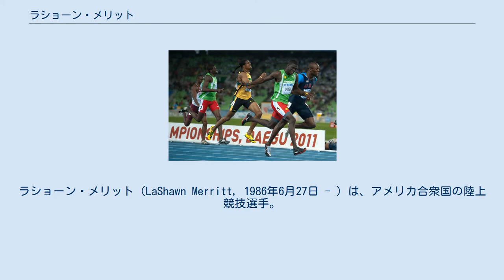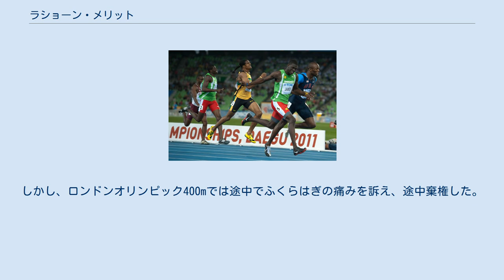ラショーン・メリット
ラショーン・メリット（LaShawn Merritt, 1986年6月27日 - ）は、アメリカ合衆国の陸上競技選手。
主に400mを得意としている。
メリットは2007年に行われた世界陸上の4×400mリレー金メダリストであり、同大会の400mでは、ジェレミー・ウォリナー（アメリカ）に次いで銀メダルを獲得した。
北京オリンピックの400mではウォリナーを下し、金メダルを獲得した。
 幼い頃から兄の影響を受けて育つ。
5歳から野球を始め、アメリカンフットボールでも自慢の俊足を生かしていたほか、トランペットが抜群に上手かった兄の影響で中学時代は吹奏楽部に所属。
トランペットやホルンを演奏し、自身で作曲した曲を吹奏楽部に提供していた。
 メリットが13歳の1999年11月、兄が事故に巻き込まれ19歳の若さで亡くなってしまう（大学の寮の窓から何者かに突き落とされたのだという）。
ショックから兄の影響で始めたスポーツはやめてしまうが、陸上をしていた妹の勧めで陸上を始めることとなった。
 15歳の時に陸上を本格的に始め、翌年の州大会では400m優勝、100mと200mで2位という成績を残した。
同年、ウッドロウ・ウィルソン高校陸上部のアシスタントコーチを務めていたドゥエイン・ミラーと出会って本格的に練習を開始。
初めて会った際にドゥエイン・ミラーは「一緒にオリンピックに行こう！」と言い、当時10代だったメリットは大笑いしたという。
東カロライナ大学在籍時の2005年2月にプロへ転向したときは、契約するナイキから指定されたプロコーチの下でトレーニングをしていたが、そのコーチはまだ体が出来上がってないメリットに他のプロ選手と同じトレーニングを強制させたためにうまくいかず、2005年のオフに故郷に戻ったメリットはドゥエイン・ミラーにコーチを依頼した。
 2004年にインターハイの400m、全米ジュニア選手権の200mと400mを制し、世界ジュニアの代表に選出された。
7月の世界ジュニアでは400m、4×100mリレー、4×400mリレーで優勝し、3つの金メダルを獲得。
その名を知らしめる。
しかも、400mは当年ジュニア世界ランク1位、リレーはともにジュニア世界新であった。
本来はロングスプリンターの彼だが、この年は200mでも20秒72の記録（当年の全米ジュニアランク4位）を出していて、4×100mリレーのアンカーにも起用された。
 2005年は室内で史上2人目の44秒台を出した。
しかし、屋外の全米選手権では400m4位だったため、個人では世界陸上の代表になれなかったが、本戦のリレーでは予選の3走を務めた。
2006年はワールドカップ優勝。
ジェレミー・ウォリナーが無敵を誇っている状態のため、2番手を追う形だった。
 上述の通り、メリットは400mを得意としているが、それだけではなく、200mでも19秒98という好記録を持っている。
200mの19秒台、400mの43秒台という記録は、短距離走の「大台」と言われているが、これら2種目でこの記録を達成したのは、マイケル・ジョンソン（200m:19秒32、400m:43秒18）以来で、史上2人目の快挙となった。
 2008年の北京オリンピックと2009年のベルリン世界陸上で400mと4×400mリレーで金メダルを獲得したが、2010年ドーピング検査で禁止薬物のテストステロンに陽性反応を示し、暫定的な出場停止処分を受け入れた。
出場停止となれば通常2年間であるが、後に21ヶ月に減らされ、2011年の世界選手権に出場する事が可能となった。
2011年7月29日ダイアモンドリーグ第11戦で復帰。
2011年のテグ世界陸上で400mで銀、4×400mリレーで金メダルを獲得した。
しかし、ロンドンオリンピック400mでは途中でふくらはぎの痛みを訴え、途中棄権した。
2015年北京世界陸上では銀メダルに終わった。